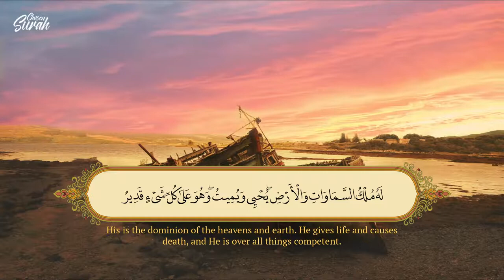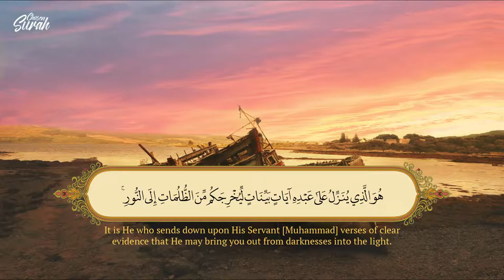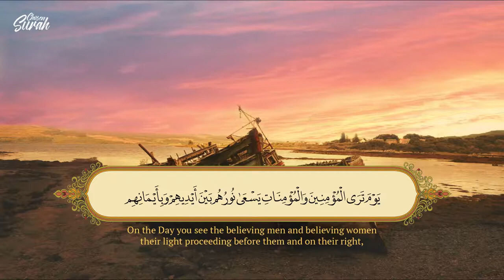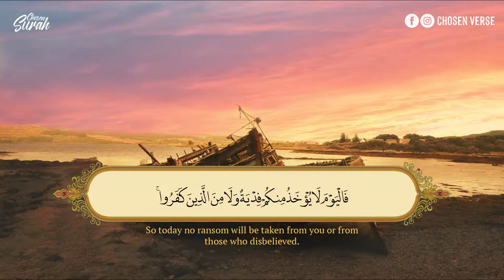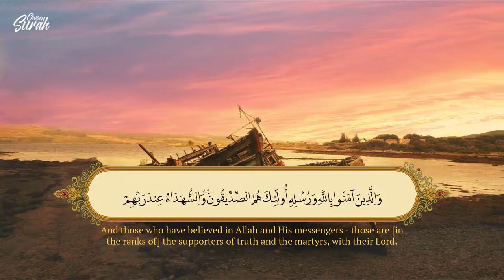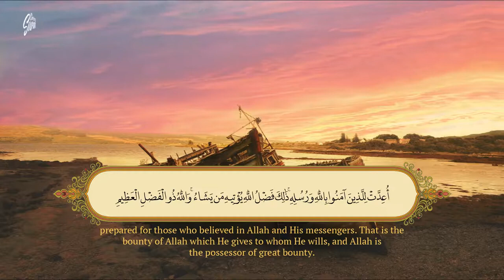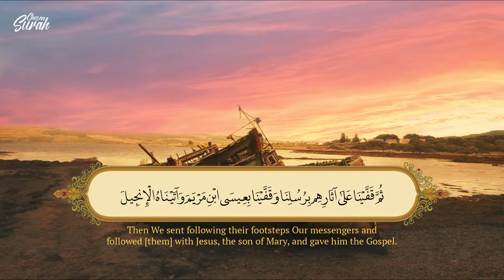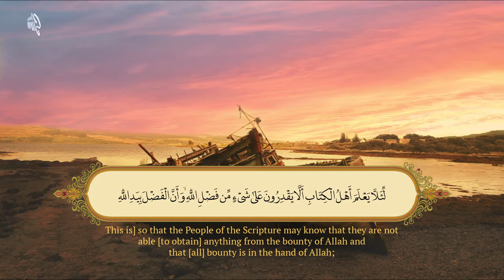سورة الحديد # صوت هذا القارئ فيه راحة عجيبة 🎧 القران صوت جميل جدا